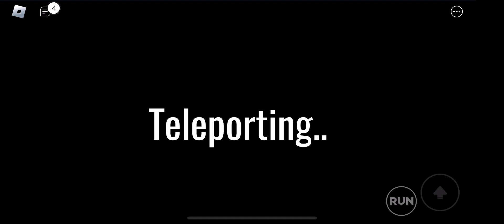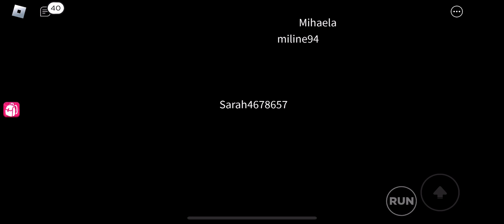I got a star and I stayed in the game.